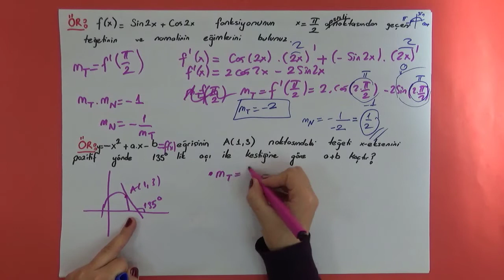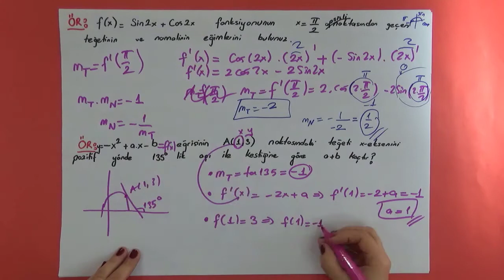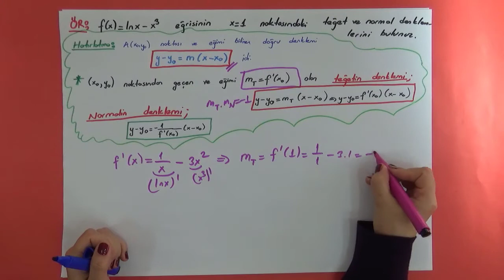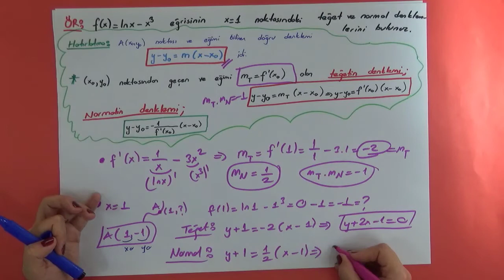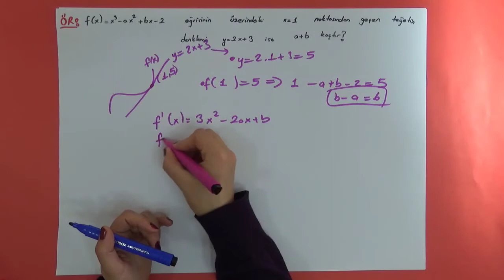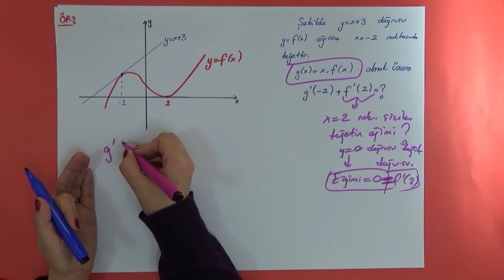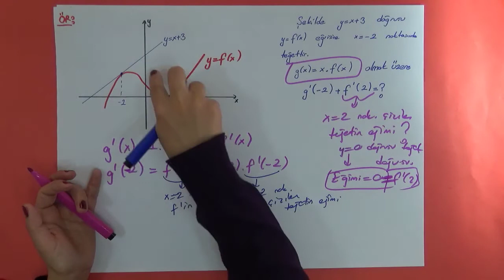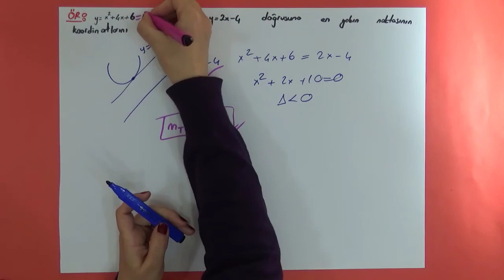TÜREV 6, TEĞET NORMAL DENKLEMLERİ, TÜREVİN GEOMETRİK YORUMU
Bu video da bir eğriye bir noktadan çizilen  teğet ve normalin eğimlerinin   türev yardımı ile nasıl bulunacağını, teğet ve normal denklemlerini yazmayı anlatıyorum. Soru çözümü yapıyorum. İyi çalışmalar. Başarılar

Merhaba ben kitap okumayı yaşam biçimi haline getirmeye çalışan hatta kitap okuyarak nefes alabildiğini düşünen bir matematik öğretmeniyim.
Kanalımda okuyup beğendiğim kitaplar hakkındaki düşüncelerimi, sevdiğim hikayeleri, öğrencilerime faydalı olacağını düşündüğüm önerilerimi ve matematik ders videoları paylaşıyorum.
Eğitim-öğretimin herkesin hakkı olduğu bilinciyle bildiklerimi, öğrendiklerimi sizlerle paylaşmak istiyorum.
Yeterli olanaklara sahip olmayan ya da şansızlıklar yaşayıp matematiğin ucunu kaçırmış olanlara yardımcı olabilir ümidiyle matematik ders videoları hazırlıyorum umarım amacına hizmet eder ve
ihtiyacı olan, öğrenmek isteyen herkese ulaşır.

instagram hesabım: elifecpin